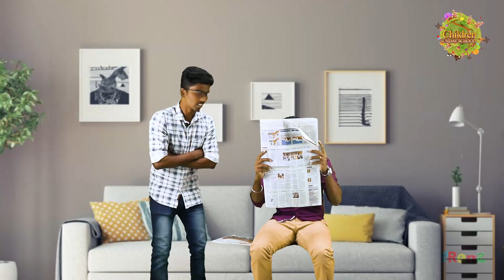Children's Sunday School - Palm Sunday Speical | March 28 | fRenZ